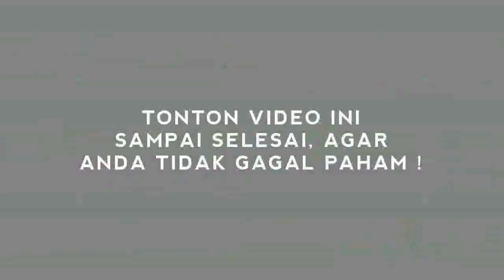NAHLO! MENSOS RISMA PRINTAH TERNAK B4BI, PULIHKAN EKONOMI!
POJOKSATU.id, SENTANI – Menteri Sosial Tri Rismaharini melakukan kunjungan kerja (kunker) ke Papua, tepatnya di Kabupaten Jayapura, Sabtu (7/8) pagi.
Dalam kesempatan itu mantan Wali Kota Surabaya ini langsung menemui jemaat gereja Eklesia Milinik Cycloop yang menjadi korban bencana banjir bandang 2019.
Dua tahun pasca banjir, para korban banjir bandang 2019 itu masih menempati kamp penampungan sementara di kawasan HIS Sentani tepatnya di Polomo Sentani.
Pada kesempatan itu Risma menjanjikan akan membangun perumahan layak huni bagi para korban banjir 2019.